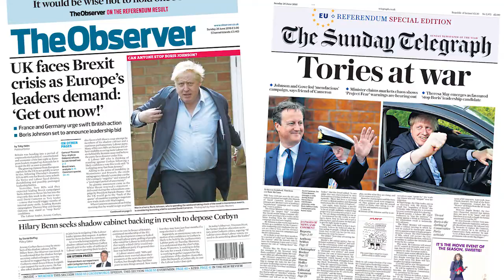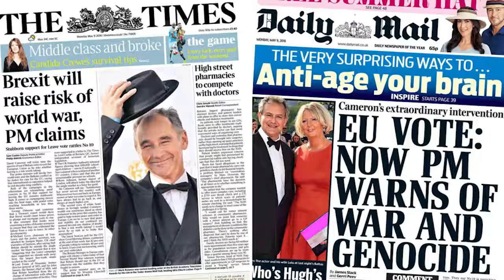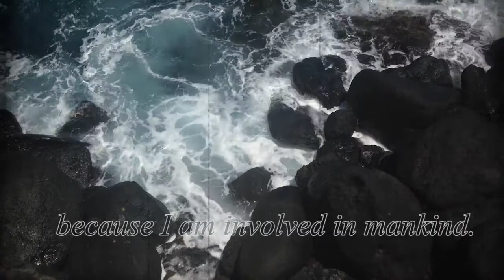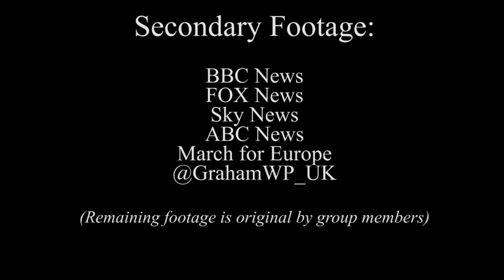EU Group Documentary (Birkbeck University) on the Uncertainties of Brexit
Birkbeck University 3rd Year Students EU Group Project by Nathanael Young, Natasha Ghandour, Sam Hinrichs, Jamal Abdul and Solomiya Boyar.